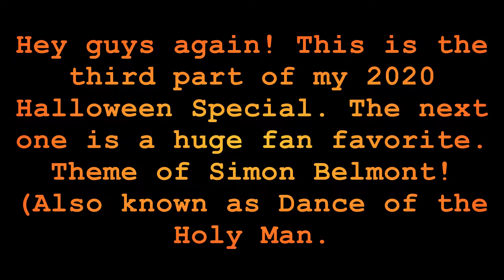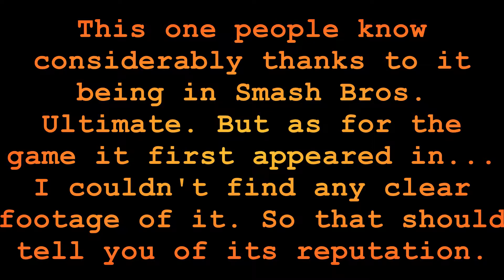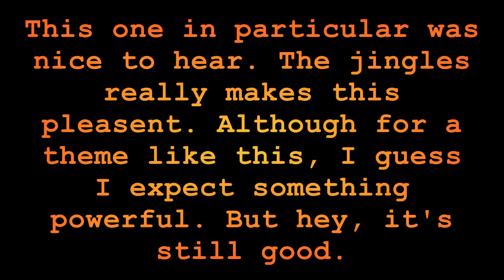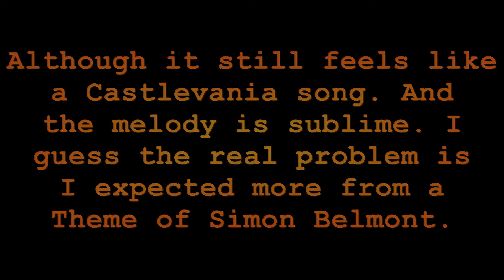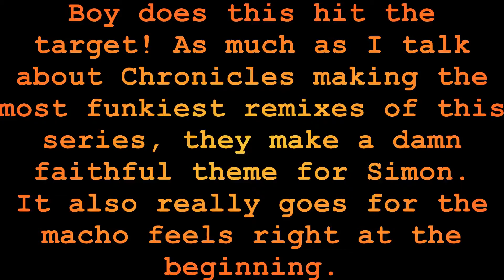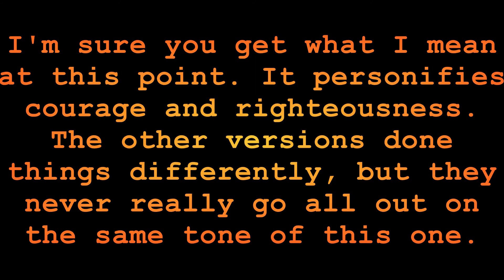Top 5 Versions of Simon's Theme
Next list of the day! Here is the might Theme of Simon!

Konami owns Castlevania. (Sadly)